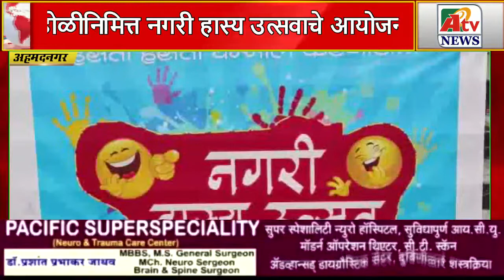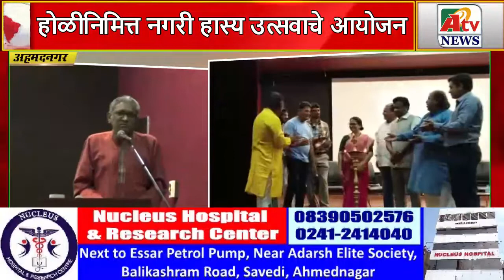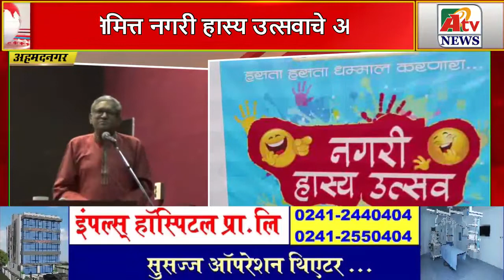होळीनिमित्त नगरी हास्य उत्सवाचे आयोजन नगरी हास्य उत्सवाला नागरिकांचा उत्स्फूर्त प्रतिसाद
Latest Ahmednagar City  NEWS update होळीनिमित्त नगरी हास्य उत्सवाचे आयोजन नगरी हास्य उत्सवाला नागरिकांचा उत्स्फूर्त प्रतिसाद